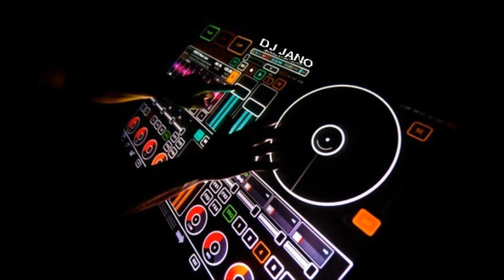Remix Best Music Top @ Podłęże 2020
DJ JANO